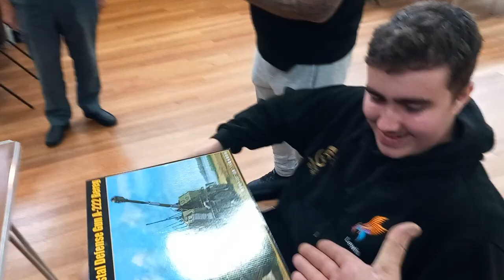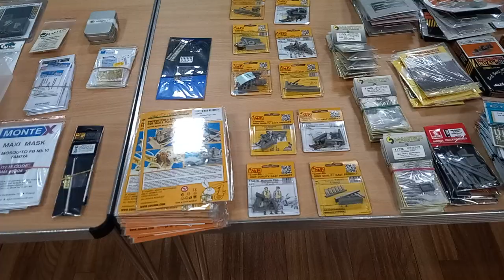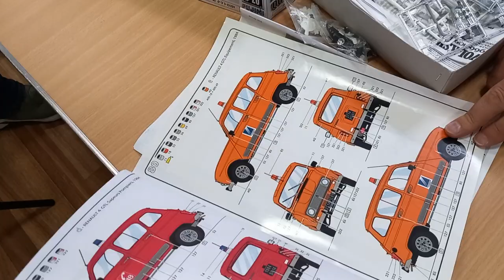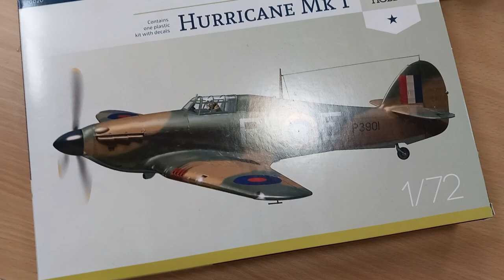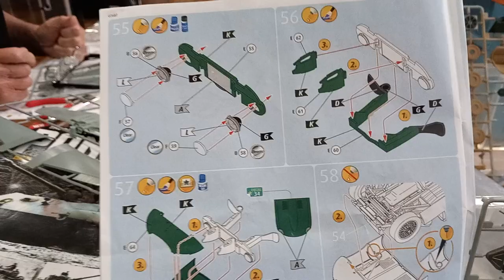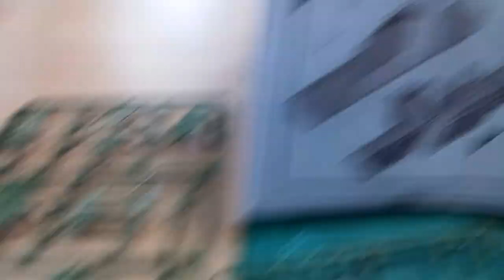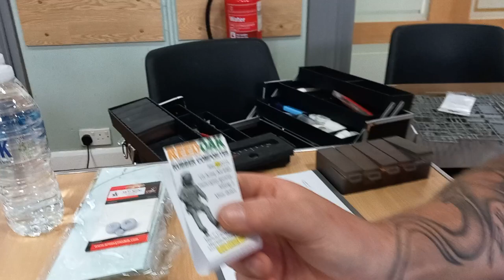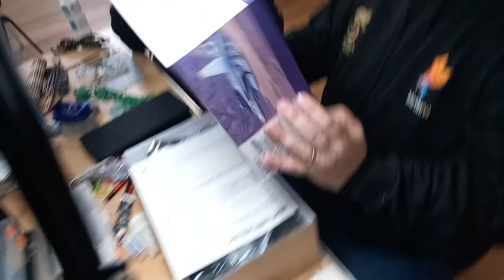club VLOG with added member bonus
celebrating our Lewis's 16th in style